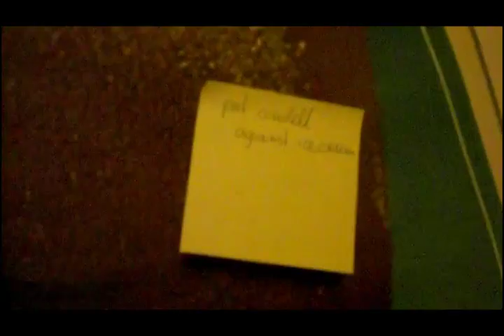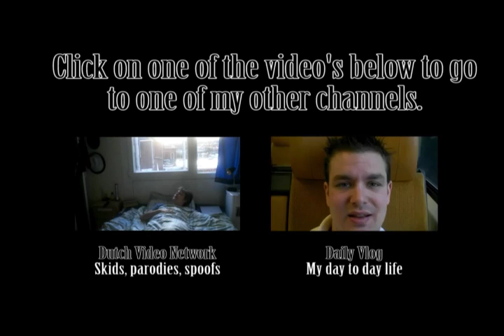The ducks and the dogs [14/03/2010]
Eelco Vlogging
My daily vlog

Send postcards and other stuff to:
Eelco Kingma
Heezerweg 174
5614 HJ, Eindhoven
The Netherlands

Postcards will be used for the background of my shows.